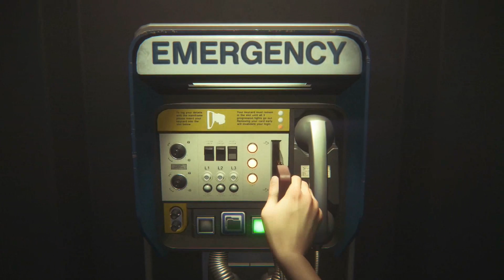Let's Play Alien: Isolation #20 - Wie alles begann [HD][Ryo]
Wir treffen auf Marlow, der den Flugschreiber auf die Sevastopol gebracht hat. Er erzählt uns, was sie auf dem Planeten entdeckt haben, zu dem das Signal der Nostromo sie geführt hat...